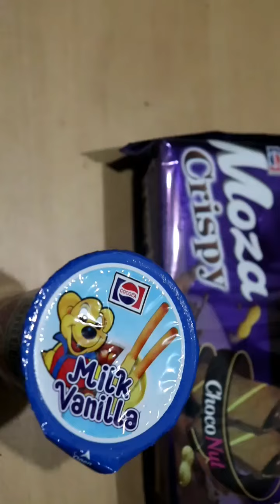Milk Vanilla & Pran Boroy | Mission of True